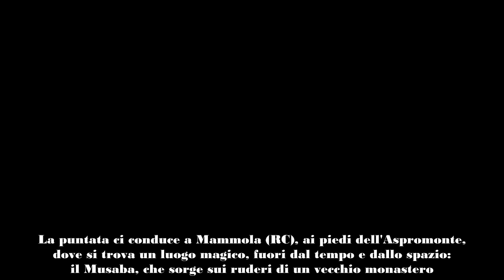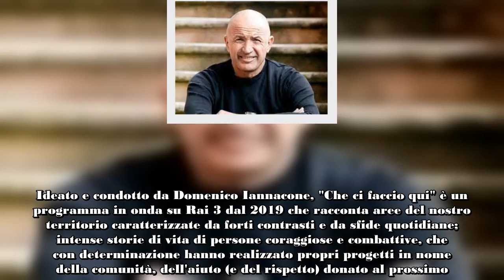Che ci faccio qui con Domenico Iannaccone, stasera in tv una nuova puntata le anticipazioni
Secondo appuntamento (di tre) con "Ti vengo a cercare", reportage di "Che ci faccio qui", il programma che vede Domenico Iannacone muoversi in piccole realtà del nostro territorio. In onda onda oggi, 6 giugno 2024, a partire dalle 21.20 su Rai 3, continua il viaggio attraverso la regione Calabria, che offre uno sguardo profondo e umano su alcune realtà - generalmente invisibili - della regione. La nuova serie di "Che ci faccio qui" è articolata in tre puntate, trasmesse nel corso di altrettante prime serate tv.